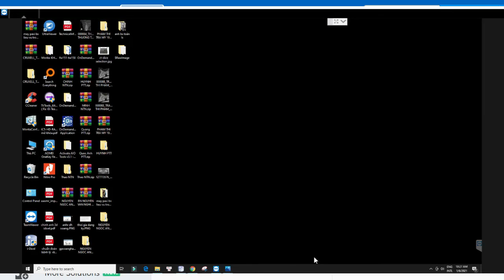Các mốc giải phẫu trên phim toàn cảnh - Panorama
Công ty Cổ phần Đầu tư Phát triển ANH & EM  - Một trong những công ty hàng đầu cung cấp trang thiết bị ngành nha khoa.
Morita - Giải pháp tăng trưởng lợi nhuận nha khoa!